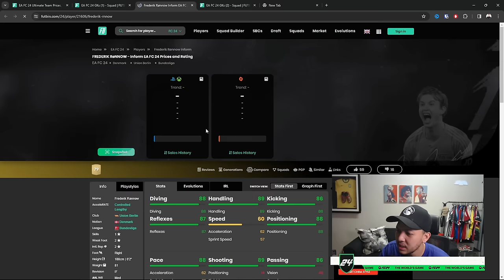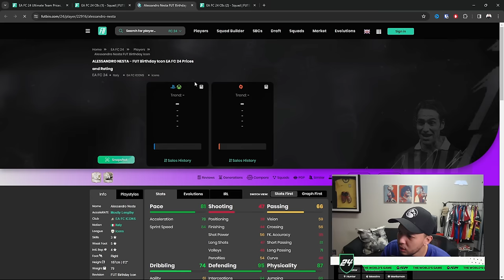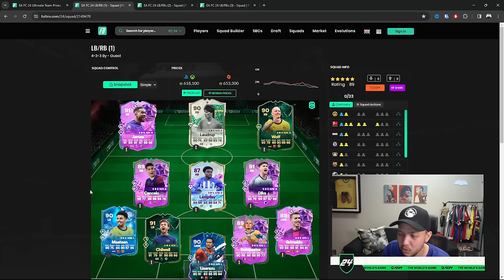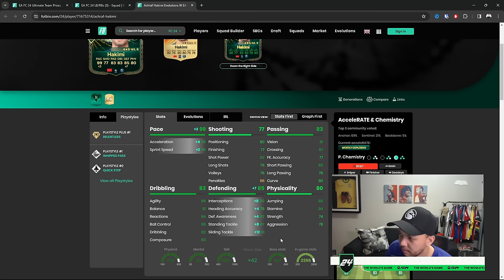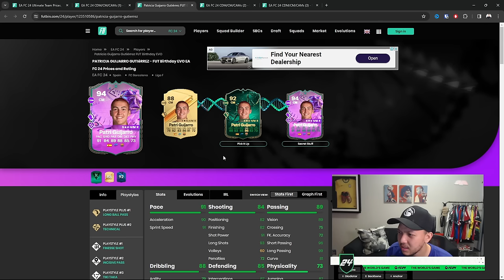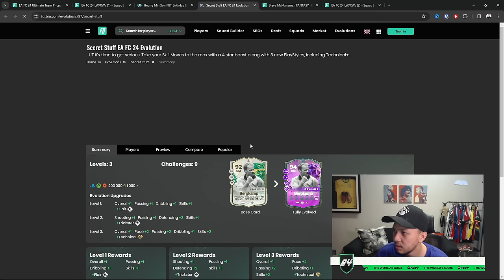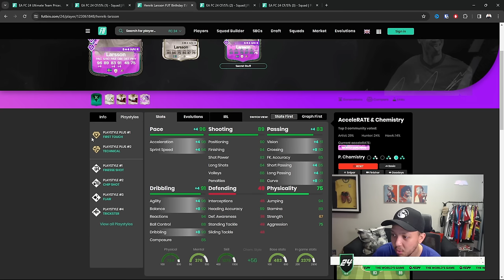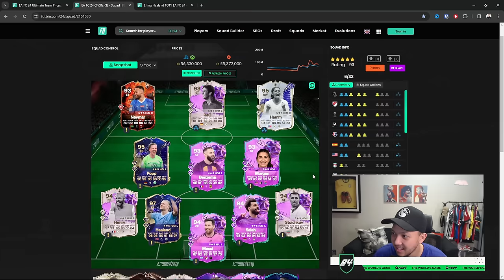BEST META PLAYERS IN EACH POSITION! (ALL PRICES)